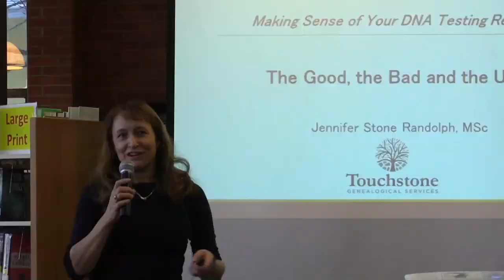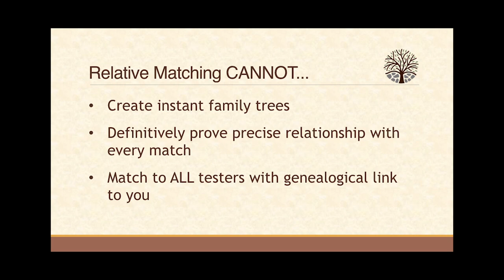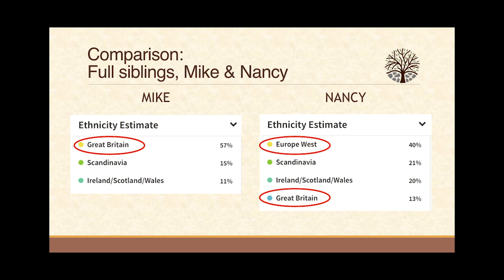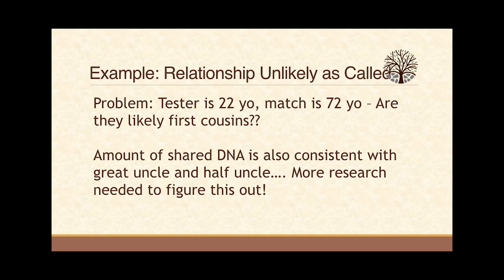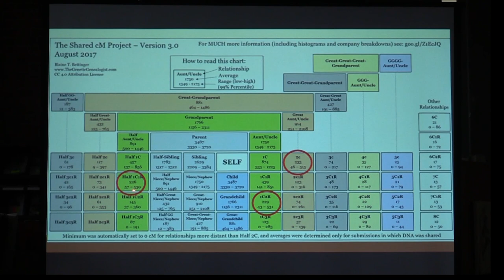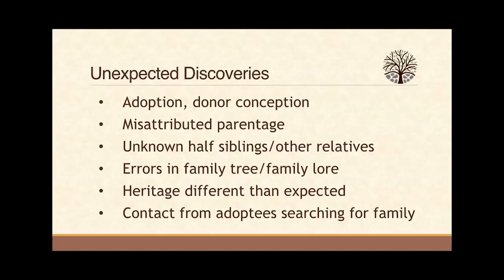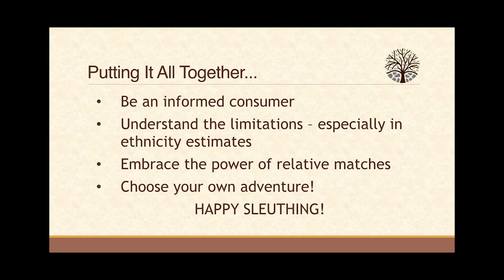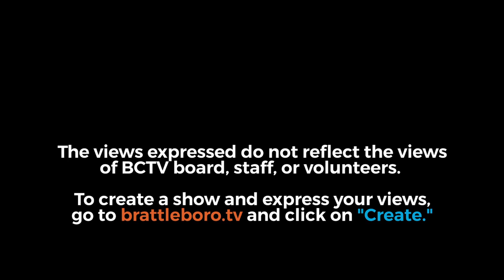Making Sense of Your DNA Testing Results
DNA testing for ancestry has exploded in popularity due to aggressive marketing campaigns and lower prices.  However, many people are unsure what to do with their results once they have them in hand. Join Jennifer Stone Randolph, the owner of Touchstone Genealogy, a provider of professional genealogical services with a focus on the use of DNA testing, at Brooks Memorial Library, 224 Main St., Brattleboro on Saturday, January 27, 2018 3:00 to 4:30 p.m. to explore genetic genealogy which combines science, family, and solving mysteries!  Learn the types of information testing provides, its accuracy, and how best to use it to further your family research.  Real-life examples and case studies will illustrate the kinds of questions testing can and cannot answer.  Issues such as privacy, accuracy, the potential for discovery of unexpected results, and the importance of being an informed consumer will also be discussed.